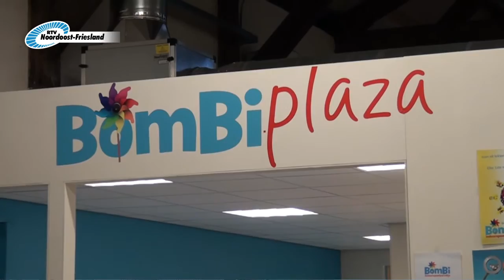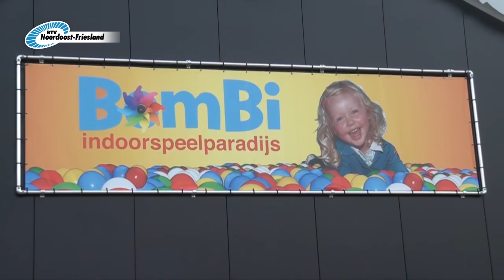BomBi Dokkum - Genomineerd in de categorie 'Starter van het jaar'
RTV Noordoost Friesland - Verrassend Dichtbij. Kijk voor meer video's en nieuws uit Noordoost Friesland op